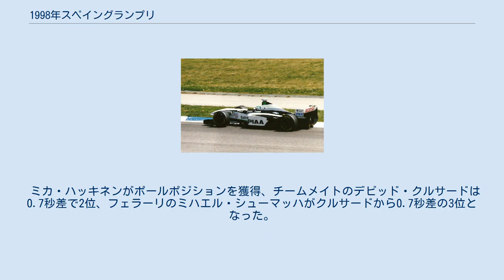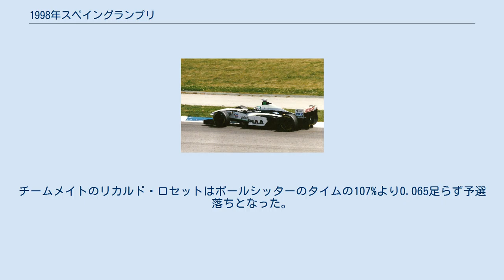1998年スペイングランプリ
ミカ・ハッキネン
1998年スペイングランプリ（XL Gran Premio Marlboro de España）は、1998年のF1世界選手権第5戦として5月10日にカタロニア・サーキットで開催された。
 ミカ・ハッキネンがポールポジションを獲得、チームメイトのデビッド・クルサードは0.7秒差で2位、フェラーリのミハエル・シューマッハがクルサードから0.7秒差の3位となった。
レースはハッキネンの勝利のための形式的な手続きに過ぎなかった。
クルサードが2位、シューマッハが3位となった。
 アロウズのペドロ・ディニスはウォームアップ走行でエンジンストールし、ピットスタートとなった。
決勝ではマクラーレンの2台がうまくスタートを切ったものの、シューマッハは失敗しチームメイトのエディ・アーバイン、ベネトンのジャンカルロ・フィジケラに抜かれ5位に沈む。
最初のピットストップが始まるまでこの順位は変化しなかった。
アーバインはシューマッハが挽回できるようにフィジケラをブロックし、シューマッハは両者を抜いて3位に挽回した。
フィジケラとアーバインはその後もバトルを続け、28ラップ目にアウト側からアーバインにアタック、結果接触し両者はグラベルに飛び込んだ。
これによりフィジケラのチームメイト、アレクサンダー・ヴルツが4位に浮上、この順位のままフィニッシュした。
ハッキネンはチームメイトのクルサードより一貫してペースが速く、同じ車に乗っていながらもペースを合わせることができなかった。
元ドライバーのマーティン・ブランドルはハッキネンが「彼自身のクラス」で走っているとコメントした。
 レースの間にミハエル・シューマッハとミナルディのエステバン・トゥエロはピットレーンでの制限速度違反のため10秒のストップゴーペナルティを受けた。
 スチュワート・グランプリのルーベンス・バリチェロは5位入賞、2ポイントを獲得したがこれはチームにとってシーズン初のポイントであり、チームが準備した新しいエンジンとシャシーがこれを可能にした。
しかしながら、チームメイトのヤン・マグヌッセンの使用した車両はふるいシャシーであった。
元世界チャンピオンのジャック・ヴィルヌーヴは、ウィリアムズが1989年アメリカグランプリ以来記録した最悪の予選結果でスタートし、結局6位でフィニッシュした。
 最終ラップでウィリアムズのハインツ＝ハラルド・フレンツェンがプロスト・グランプリのヤルノ・トゥルーリを抜いて8位に入った。
トゥルーリはマーシャルのミスでブルーフラッグを掲示され、フレンツェンに追い抜かれたが、実際にはブルーフラッグはウィリアムズではなくフェラーリに掲示されるはずの物であった。
 「僕は本当に怒っている。なぜなら素晴らしいバトルを諦めねばならなく、彼らが盲目で車を認識できなかったために不当に順位を失ったからだ。もちろん、8位でフィニッシュしようが9位だろうがそれはあまり重要ではないけれど、しかしレーサーにとっては重要なことなんだ。ブルーフラッグの場合、僕は代わりの手段を持っていなかったんだ。」ヤルノ・トゥルーリ レース後、フィジケラはアーバインとの衝突のため、7,500ドルの罰金を科された。
 高木虎之介は予選21番手となり、最下位で予選通過した。
チームメイトのリカルド・ロセットはポールシッターのタイムの107%より0.065足らず予選落ちとなった。